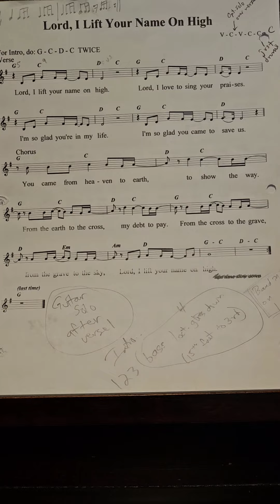How RUMC will do Lord I Lift Your Name on High